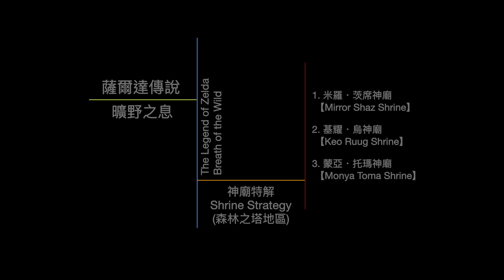【薩爾達傳說−曠野之息】神特03 - 森林之塔地區（Shrine Strategies in Woodland Tower region）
【內容】神特03 - 森林之塔地區（Shrine Strategies in Woodland Tower region）

※ 影片中有錯字請見諒Mirror Shaz→Mirro Shaz

00:18~：米羅・茨席神廟(Mirro Shaz Shrine)
00:47~：基耀・烏神廟(Keo Ruug Shrine)
01:43~：蒙亞・托瑪神廟(Monya Toma Shrine)

以上是我個人的遊戲經驗和教學，
供各位玩家參考。